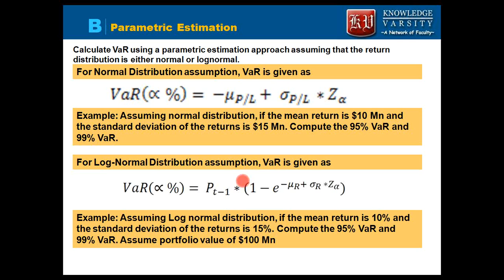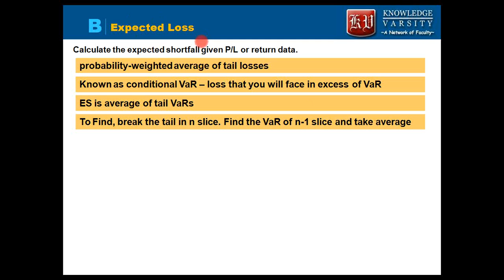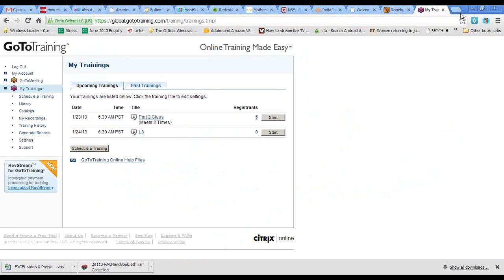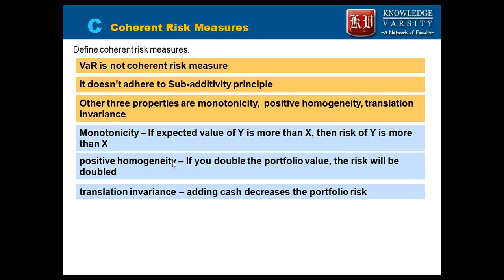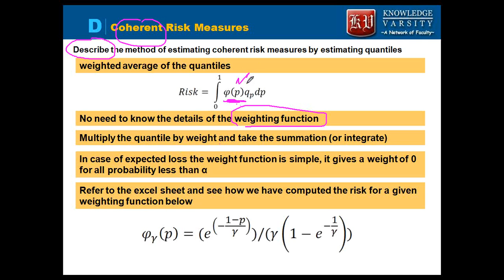FRM Part 2 AIM 32 Chapter 3 Estimating Market Risk Measures Part 2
Knowledge Varsity is sharing this video with the audience.
The video covers the AIM Statement 32 chapter 3 - Estimating Market Risk Measures, the reference book is Kevin Dowd, Measuring Market Risk. This is Part 2 of the video lecture.